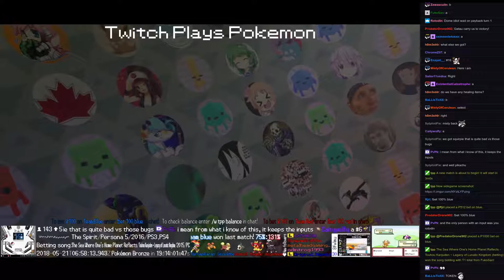Twitch Plays Pokémon Battle Revolution - Matches #117198 and #117199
#117198 [Blue: Blissey (u-Wall), Rayquaza (u-Special), Latias (u-Tank)] vs [Red: Gliscor (u-PoisonHeal), Froslass (u-Support), Salamence (u-MixMence)]

11:44 : #117199 [Blue: Growlithe (Physical), Paras (Physical), Infernape (Standard)] vs [Red: Duskull (Physical), Magmar (Special), Houndoom (Nasty Plot)]